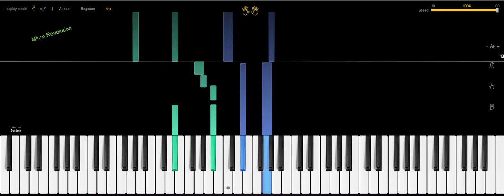ED SHEERAN PERFECT DUET